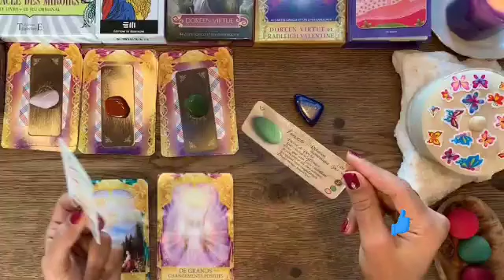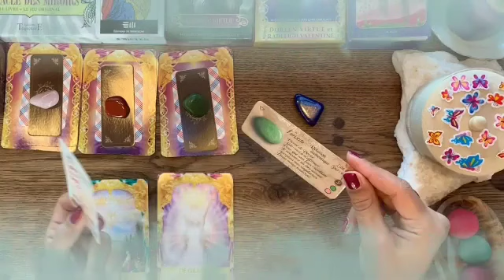برج العذراء من 24 إلى 31 أكتوبر 2024 ♥️ بيتقل عليك😤لكن هيتجنن ويرجع😏انتصار على أعداء👌